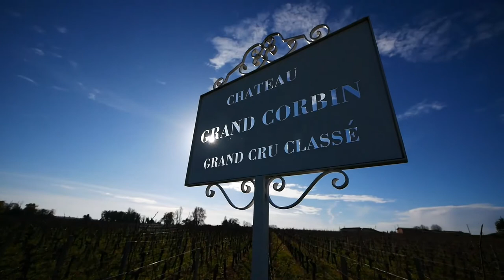Replay Live Primeurs 2020, partie 2 (French & English subtitle)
Découvrez ici le Replay de notre deuxième session de dégustation LIVE des Primeurs 2020, présentée par Hubert de Boüard de Laforest et avec la participation des propriétés suivantes :

• Château Grand Corbin, Saint-Emilion Grand Cru Classé
• Château La Fleur de Boüard, Lalande de Pomerol
• Château Arnauld, Haut Médoc Cru Bourgeois Exceptionnel

Hubert de Boüard Consulting / Oeno-Lab
17 Grand Rue - 33570 Montagne
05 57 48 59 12

Réalisation : BEE Bordeaux